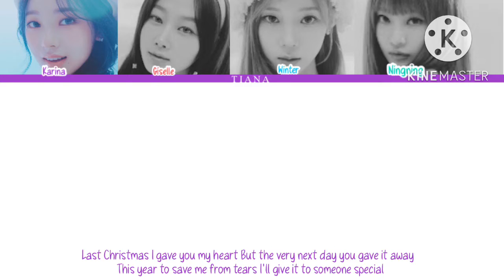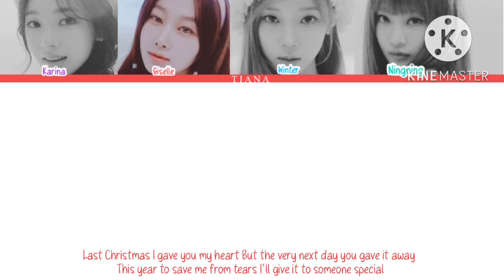(Christmas Special) How would æspa sings Last Christmas by Blackpink (Cover)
Song: Last Christmas
Artist: Blackpink Cover (Wham!)
Album: N/A
Release date: N/A
Lyrics: Azlyrics

The song and pictures are not mine. They belong to the right owner.

Wham!